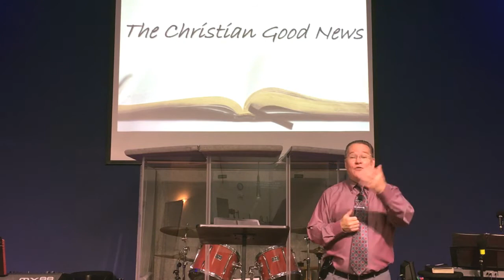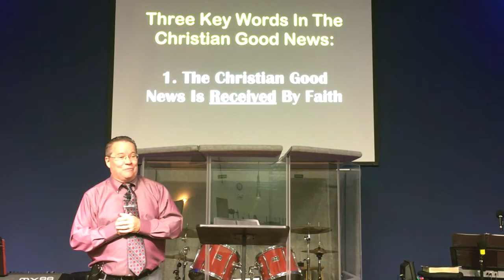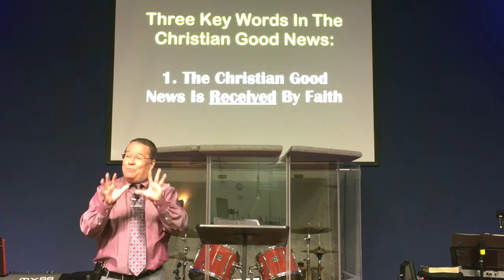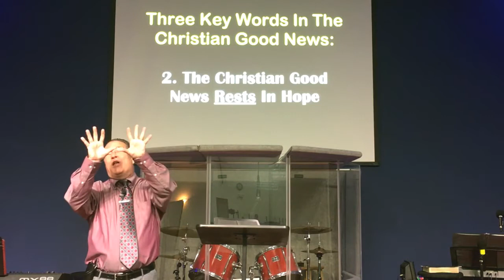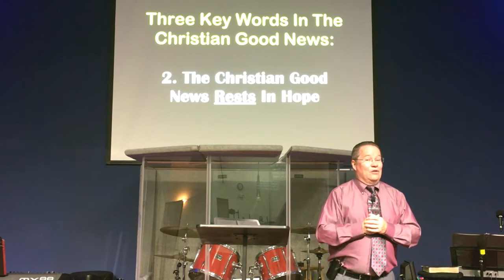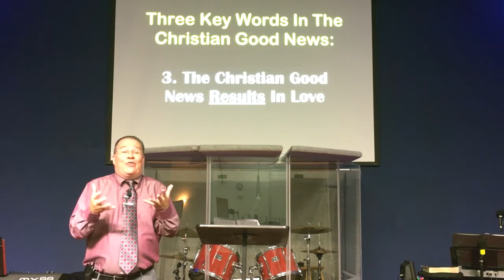Best Sermon for April 25, 2021 Pastor Tim Sermon "The Christian Good News"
Best Sermon for April 25, 2021  Pastor Tim Sermon "The Christian Good News" first baptist church of Crystal River, fl.
Finding Christ in the confusion. Paul writes the letter to people he has never met.
False teaches confuse the church and intermixing of beliefs.
False teaching undervalues Christ. First century Christians were confused.

Three key Words in the Christian Good News are
1 Received by Faith
2) false teaching brings confusion what we should belief and why
3 Who is Jesus and why we should believe him.
4 Understanding Christian  good news faith and love and the gospel.

Church Services videos will be up at 6 pm Saturday .
This Sunday sermon for 4/25/2021 Pastor Tim helps in bible study fellowship.
Time stamps you may skip to bypass content include:

00:00 start of church logo
00:09. start of church logo and bumper video
00:10 start of time stamp chapter 2 Pastor Tim's message
03:00 start of time stamp Chapter 3 slide 1
21:00 start of time stamp chapter 4

 Pastor Tim of First baptist Church of Crystal River Florida does a wonderful job of explaining Gods word.
Pastor Tim This Sunday Church Service for 4/25/2021 Pastor Tim The Christian Good news in bible book of Colossians chapter 1 verse 9-14 and other weekly sermons of Gods word offer hope and encouragement from the word of God.

score is very good 100 out 100 as of 9/18/2020 for this key word search Pastor Tim This Sunday Church Service see tags
score on 10/21/2020 is 100 out out fo 100 for keyword search of Pastor tim This sunday Services we added Lanzy to search keyword sco is 95 avg is 75 we are better
score on sco 11/8/2020 was 100 on title phase search of  "Pastor Tim This Sunday Church Service"
score on sco 2/28/21 was 100% on title phase search of "Best Service for April 18"